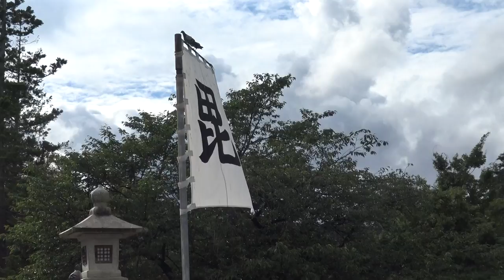山形米沢にある上杉神社のお堀と城門と毘沙門天の旗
山形米沢にある上杉神社のお堀と城門と毘沙門天の旗です。
上杉神社はかつては米沢城であったので、お堀に囲まれて城門があり、
現在は入り口に戦国時代の武将である上杉謙信が掲げていた毘沙門天の旗が立てられています。